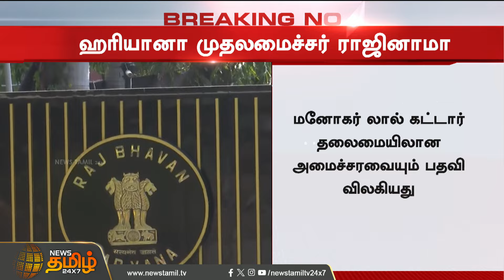BREAKING | ஹரியானா முதலமைச்சர் ராஜினாமா | Manohar Lal Khattar | Haryana CM Resigns